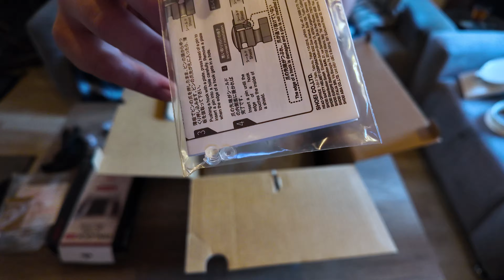SHOEI GT-AIR 3 unboxing - SENA SRL3 Einbau / 1000€ Helm nach ECE 22.06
Kapitel
00:00 Einleitung
01:07 Mein alter Helm
02:44 SHOEI GT-AIR 3 Unboxing
06:52 SENA SRL3 Unboxing
08:27 SENA SRL3 Einbau
16:20 Soundcheck und Fazit

*PLAYLISTEN*